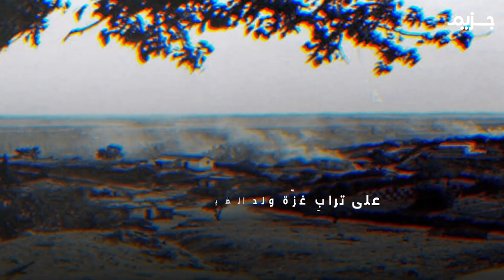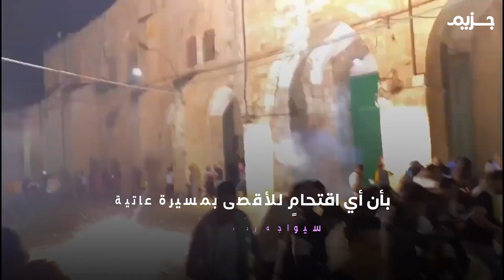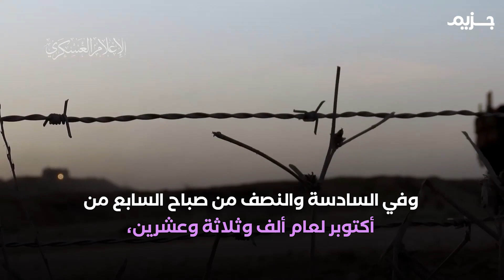محمد الضيف.. الكابوسُ المرعبُ لإسرائيل!